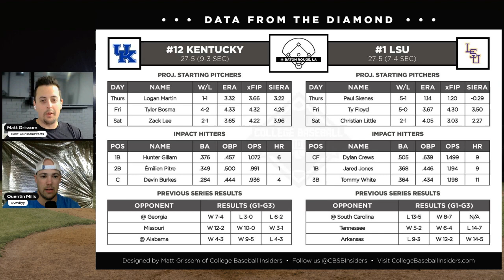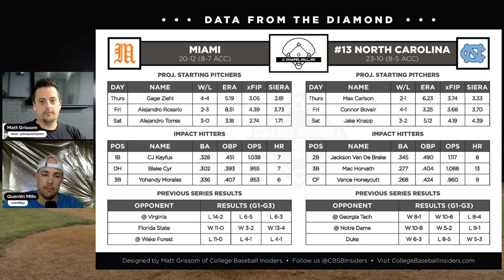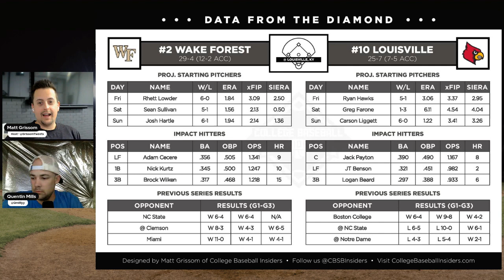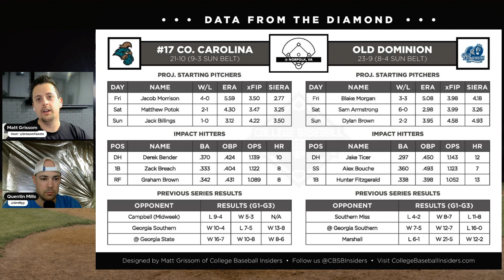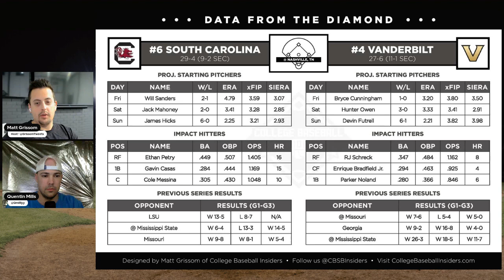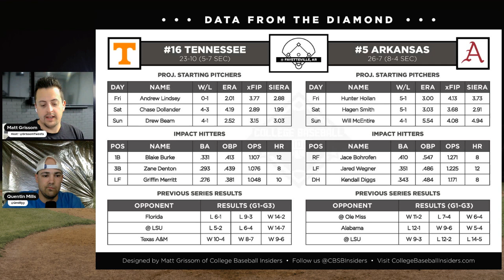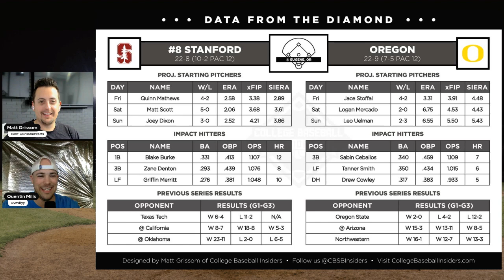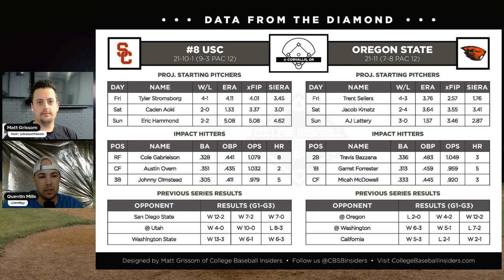College Baseball Insiders Show - Episode 4 - Week 9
Matt and Quentin discuss the Week 9 Slate of College Baseball. This show will give you the stats and analysis of the top matchups across the league with our series predictions and best bets. Tune in, take some notes, and cash some tickets!